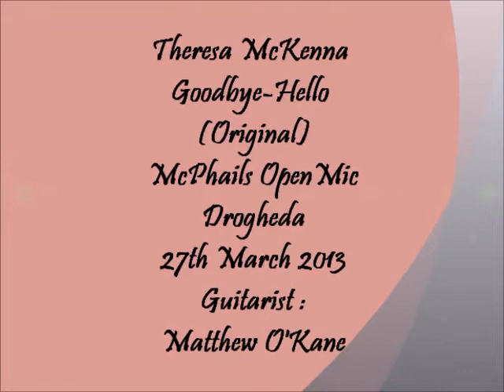Theresa McKenna-Goodbye-Hello(Original)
Filmed at the McPhails OpenMic Wednesday the 27th of March 2013! Accompanied by Matthew O'Kane! Video was taken kindly by Ellen McKenna!